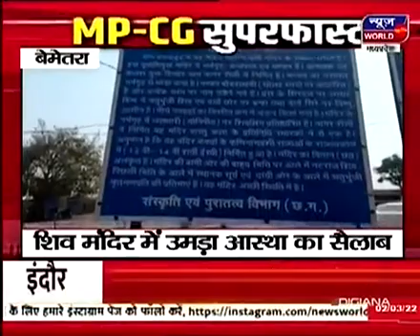देखिए मध्यप्रदेश और छत्तीसगढ़ की सुपरफास्ट खबरें सिर्फ न्यूज़ वर्ल्ड पर